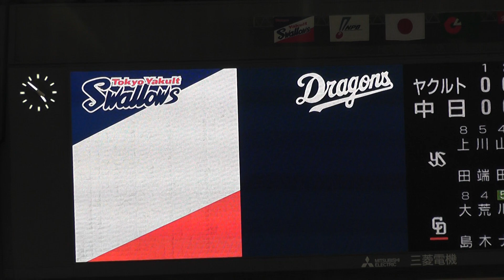ナゴヤドーム予告先発 中日若松 ヤクルト石山